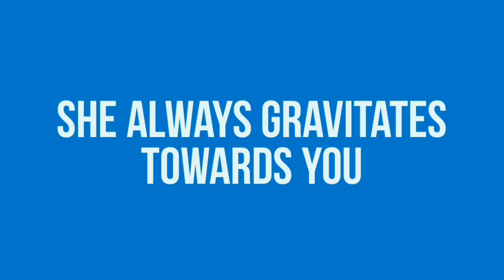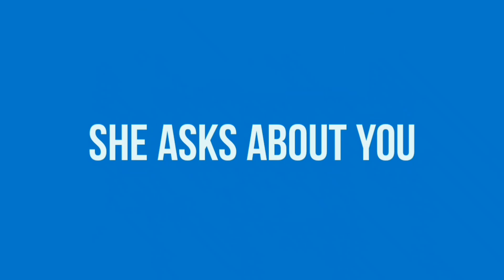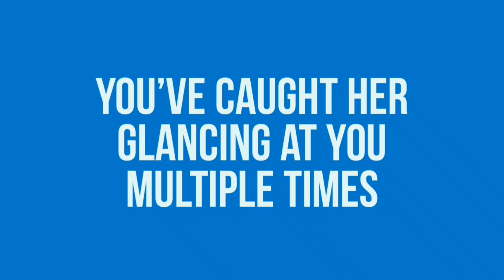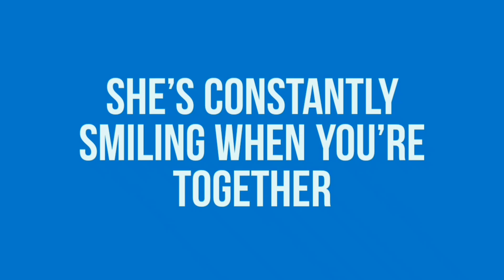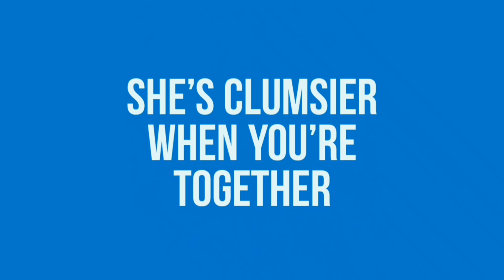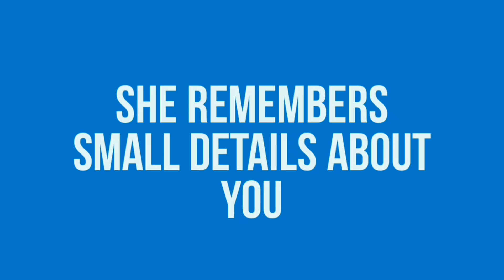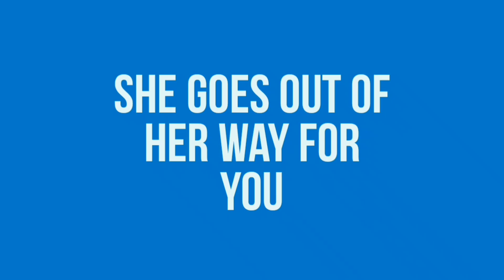11 Signs She's Thinking About you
Ever wondered if she's thinking about you? In this video, I've compiled 11 subtle yet telling signs that might indicate she's got you on her mind.